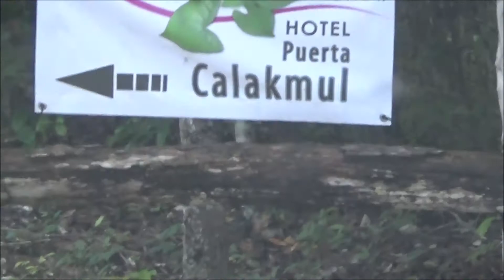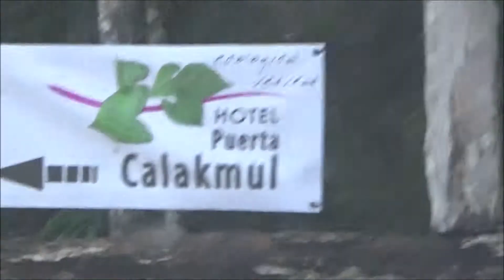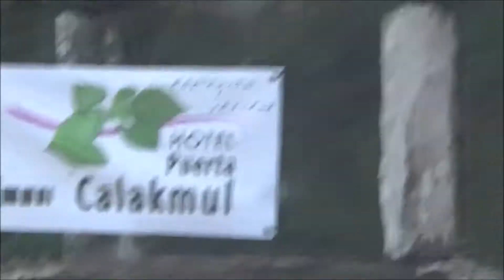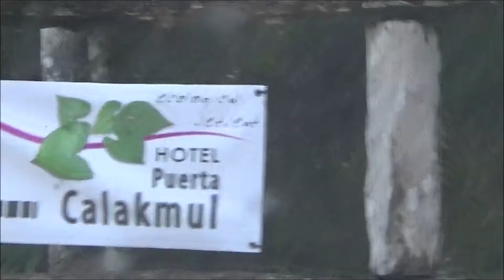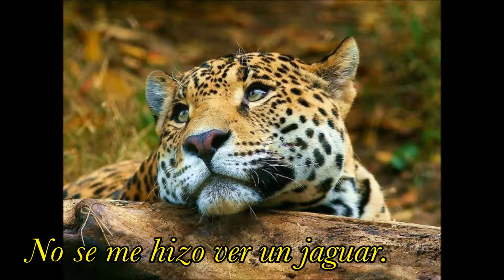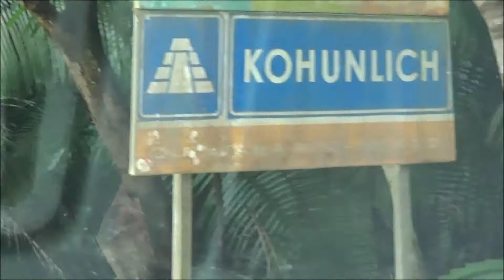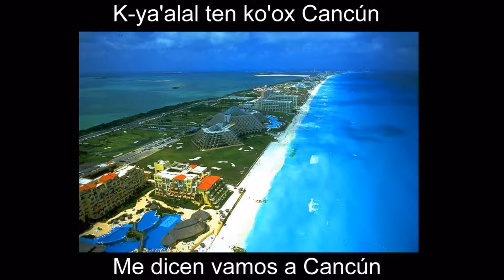PARTE 2. CAMINOS DE MEXICO CORTOS De Tuxtla Gutierrez a Cancún. oct 2017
Un paseo por carreteras del sur, este y sureste de México.un paseo por la ciudad